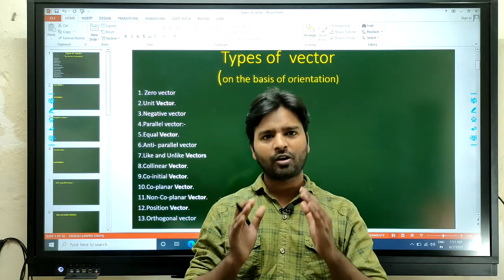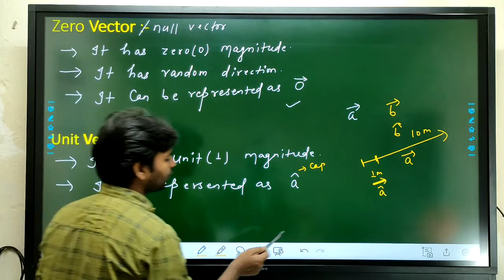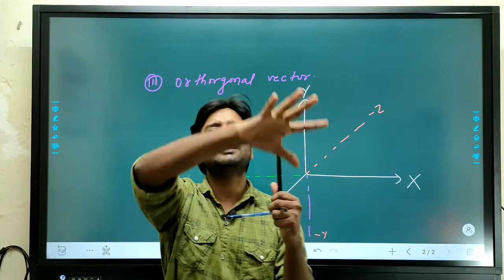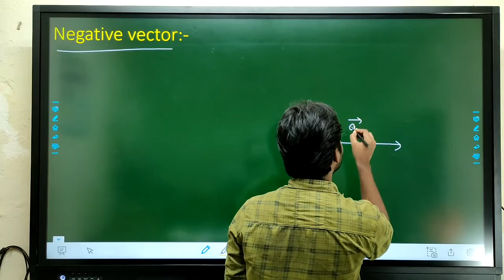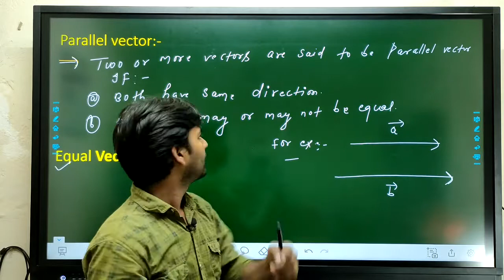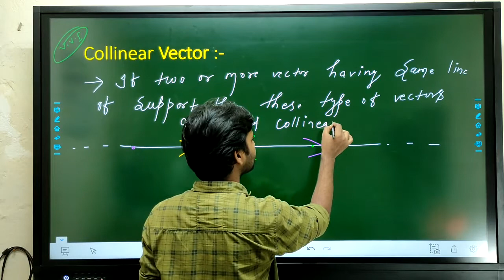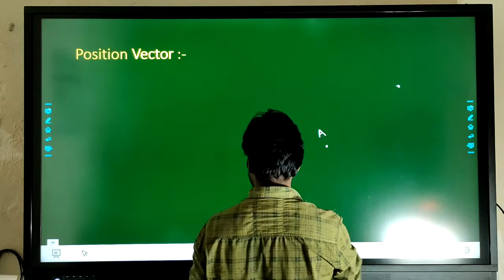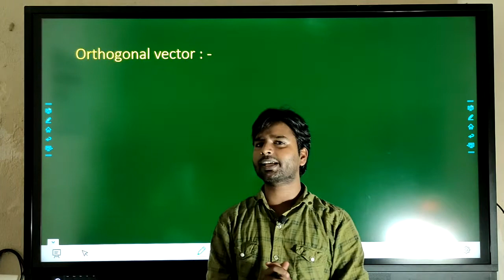Mathematics -2 for Group B and Group A vector lect 02